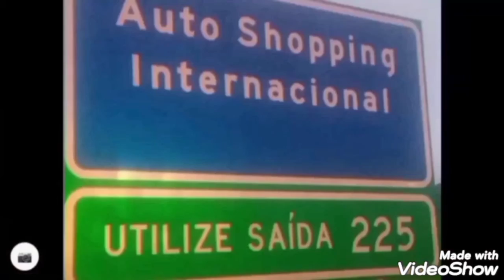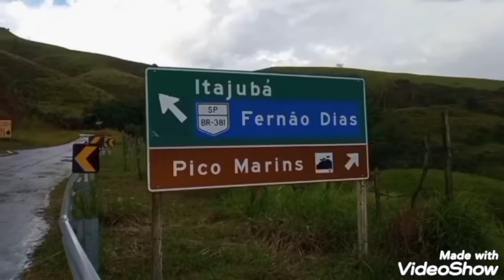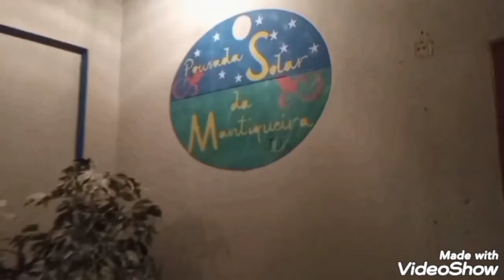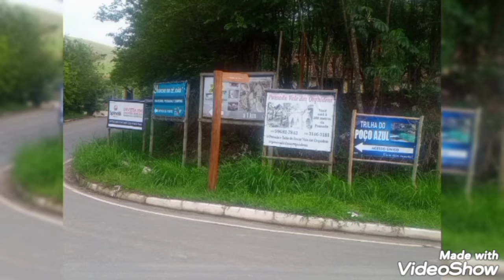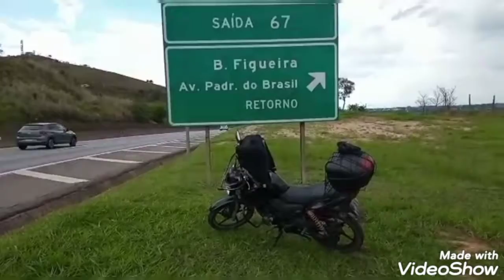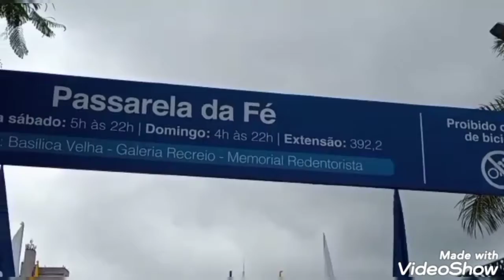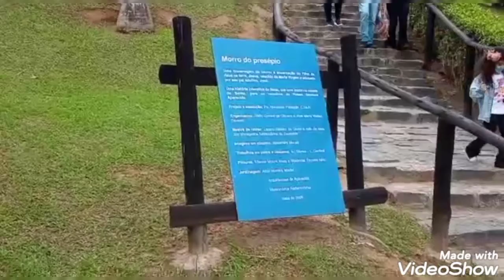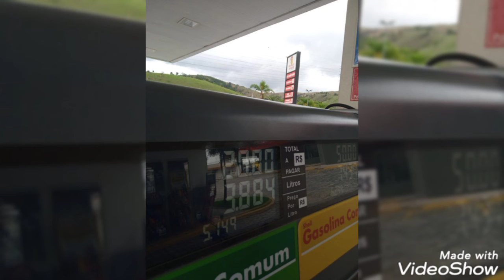serra da Mantiqueira , bike moto Brasil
Varias cachoeiras